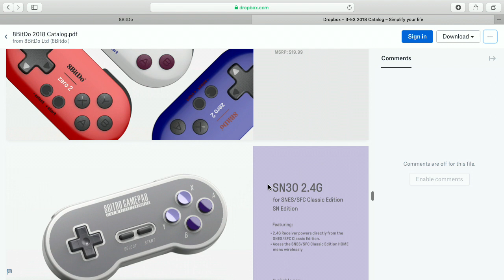8bitdo Controller - Bits und so #596